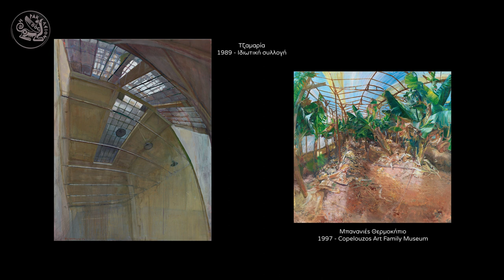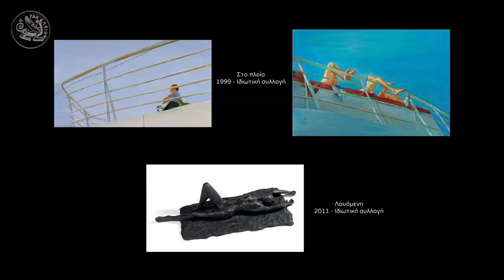Μαρία Φιλοπούλου / Maria Filopoulou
Η Μαρία Φιλοπούλου μας ανοίγει το εργαστήριο της και μας μιλάει για την τέχνη στην εποχή μας, στο πλαίσιο των Φιλμ Ντοκιμαντέρ του Heraklion Arts and Culture "Έλληνες Εικαστικοί Καλλιτέχνες - Η τέχνη μέσα στην κοινωνία της πανδημίας".

Μέσα από αυτή τη σειρά ντοκιμαντέρ θέλουμε να παρουσιάσουμε το έργο σύγχρονων εικαστικών που δραστηριοποιούνται στην χώρα μας και καλύπτουν ένα ευρύ φάσμα, τόσο σε ότι αφορά τις ηλικίες τους, όσο και στον τρόπο δουλειάς τους και στα μέσα που μετέρχονται.  Σκοπός μας είναι αυτή η παρουσίαση να γίνεται μέσα από τα δικά τους λόγια και με τρόπο που να τους δίνει την άνεση να επικοινωνήσουν την εργασία τους, όπως οι ίδιοι τη βιώνουν και όχι μέσα από στενές, ακαδημαϊκές φόρμες, όπως οι "στημένες" συνεντεύξεις.

Είναι επίσης σημαντικό για εμάς να “μιλήσει” και το έργο του κάθε καλλιτέχνη, για αυτό και τα γυρίσματα θα πραγματοποιηθούν στο ατελιέ τους, ώστε τα έργα που έχουν σε εξέλιξη ή ολοκληρωμένα να αποτελούν το καλύτερο μάρτυρα για το ύφος και τη ιδιαίτερη “υπογραφή” κάθε εικαστικού  Πιστεύουμε πως η εικαστική παραγωγή δεν πρέπει να είναι αντικείμενο μόνο μιας φιλότεχνης "ελίτ" αλλά πρέπει να διαχέεται μέσα στην κοινωνία και να γίνεται προσβάσιμη στο ευρύ κοινό.

Η Μαρία Φιλοπούλου γεννήθηκε το 1964 στην Αθήνα. Σπούδασε ζωγραφική στο Παρίσι στην Ecole Nationale Supérieure des Beaux-arts με καθηγητή τον Leonardo Cremonini, την περίοδο 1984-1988. Συνέχισε μεταπτυχιακές σπουδές στην ίδια σχολή, με υποτροφία της Γαλλικής Κυβέρνησης, την περίοδο 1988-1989 (λιθογραφία υπό τον Αβραάμ Χαντάντ).
Έργα της βρίσκονται στην Εθνική Πινακοθήκη, στη Βουλή των Ελλήνων και σε ιδιωτικά μουσεία και συλλογές στην Ελλάδα και το εξωτερικό.

Συντελεστές
Σκηνοθέτης: Χρήστος Τόλης | Οπερατέρ: Μαρίλη Ζάρκου | Μοντάζ - Post|VFX: Γιάννης Ντουσιόπουλος | Αρχισυνταξία: Δήμητρα Σιούκα | Διεύθυνση Παραγωγής: Αλέξανδρος Κορομηλάς | Οργάνωση Παραγωγής: Sub Urban Images & Soundscapes

Παραγωγή: Δήμος Ηρακλείου -Αντιδημαρχία Πολιτισμού
Αντιδήμαρχος: Αριστέα Τ. Πλεύρη
Πολιτιστική Διαχείριση: Μαριάννα Γιαλύτη
Ψηφιακή Πολιτιστική Διαχείριση: Κωνσταντίνα Χατζάκη

Χορηγοί Επικοινωνίας: Όμιλος Creta (@TV CRETA - @ΣΚΑΙ ΚΡΗΤΗΣ 92,1 -Creta24.gr), Εφημερίδα ΠΑΤΡΙΣ, FlashNews.gr, Politica 89.8, Politika.gr, Star Fm 88.4, Cretapost.gr, Βολταράκια στην Κρήτη, iNOTOS.gr, CRETAN Magazine, IraklioBlog, EntosPolis, Κρήτη Πόλεις και Χωριά,
In this documentary film series we aim to present the work of contemporary artists working in Greece, spanning a wide gamut as regards their age, their methods and the media they use.
Our intention is for this presentation to be accomplished mainly through the artists' own words, in a way that enables them to communicate their work as they see understand it, rather than in a strict academic “interview” format. It is also paramount to let their work speak for itself, which is why we have decided to shoot in the artists’ studio or working spaces, so that their completed or as yet unfinished works can become a testament to their style.
We think that art should not just be the subject of an art-loving elite, or of patrons, but rather should be available to the whole of society and a much, much wider audience.

Maria Filopoulou born in 1964 in Athens.  She studied painting in Paris at the Ecole nationale supérieure des beaux-arts under Leonardo Cremonini, during the period 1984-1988. Continued with postgraduate studies at the same school, with a schol­ar­ship of the French Government, during the period 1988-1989 (lithography under Αbraham Hadad).
Her works are to be found in the National Gallery, in the Greek Parliament, and in private museums and collections in Greece and abroad.

Contributors:
Director: Christos Tolis | Camera op: Marili Zarkou | Editing - Post VFX: Giannis Ntousiopoulos | Editorials: Dimitra Siouka | Head of Production: Alexandros Koromilas | Production management: Sub Urban Images & Soundscapes

Production: Municipality of Heraklion - Vice Mayor of Culture
Vice Mayor: Aristea T. Plevri
Cultural Management: Marianna Gialiti
Digital Cultural Management: Konstantina Chatzaki